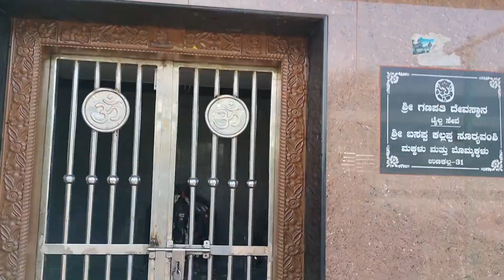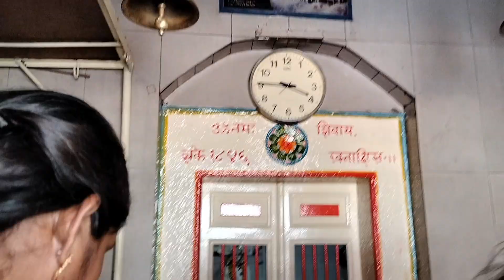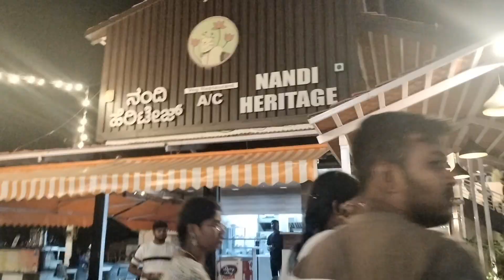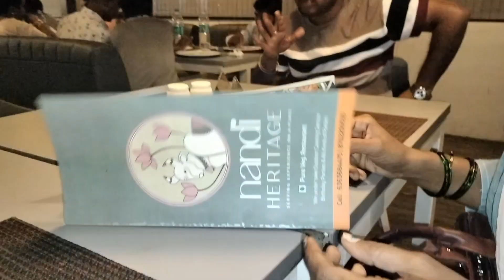last day of dandeli journey|president hotel|unkal lake|exam|doddmane huduga propose scene